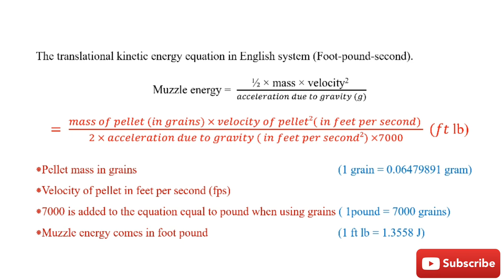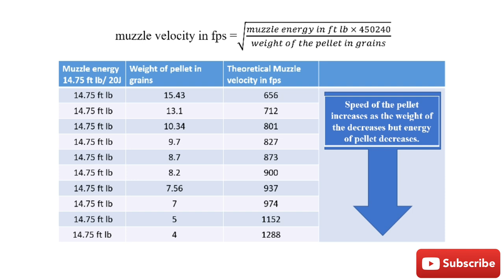How to calculate muzzle energy from velocity of pellet.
I have shown how to calculate muzzle energy from muzzle velocity obtained from chronograph machine. I have shown the muzzle energy of aarmr 350 magnum and nx200 athena for example.